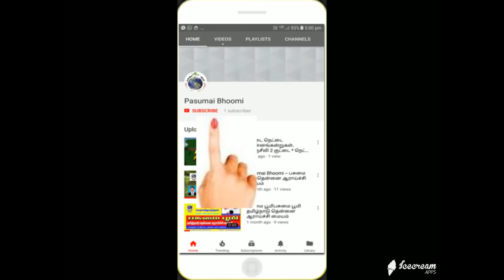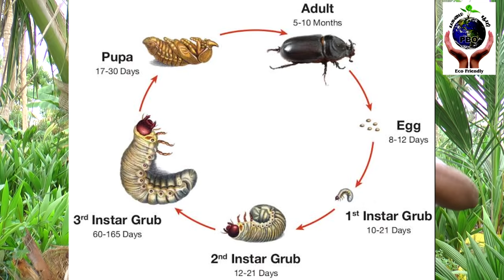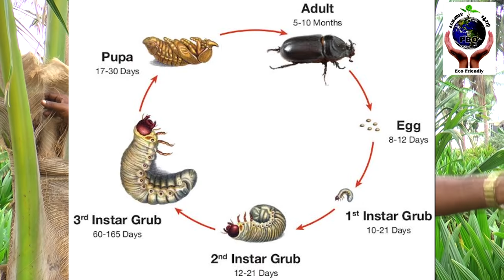30: தென்னையில் காண்டா மிருக வண்டினை கட்டுப்படுத்தும் முறை